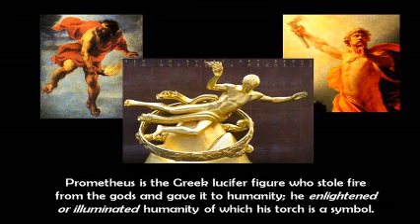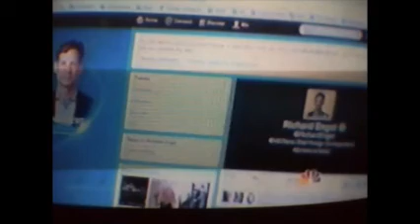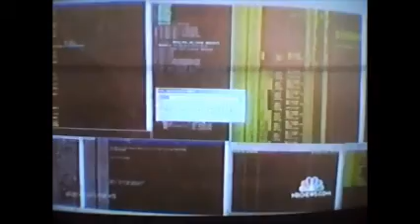Russian Hacker Free For All at the Sochi Olympics